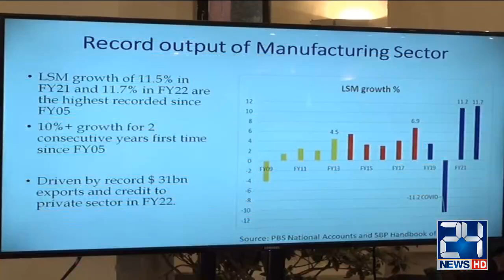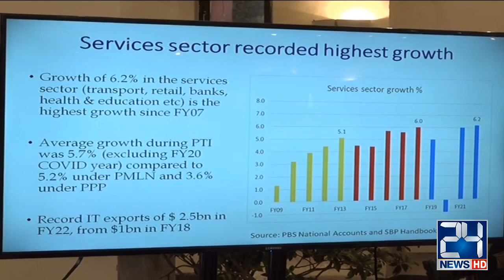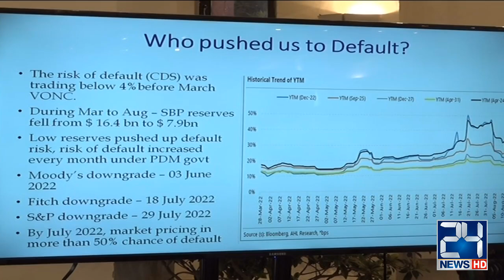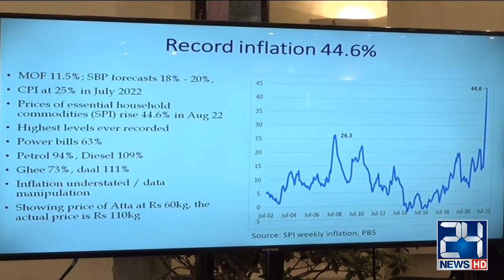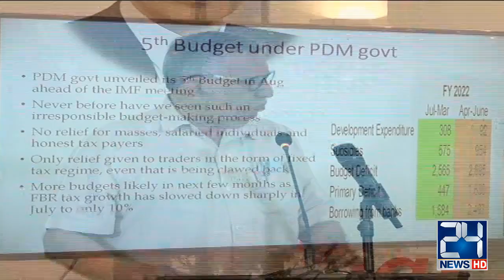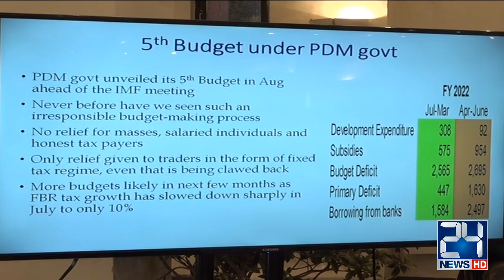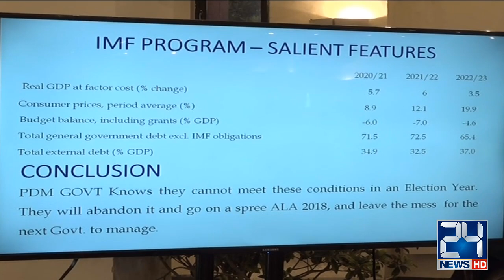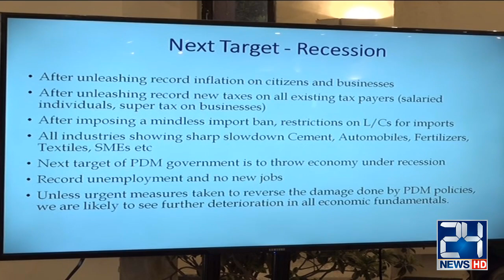After Audio Leak Scandal Shaukat Tareen's First Address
24 News HD Is One Of The Leading News Channels Of Pakistan Bringing You The Latest Current Affairs From Pakistan And Around The World.  Live National Assembly ,Senate Session And Current Affairs